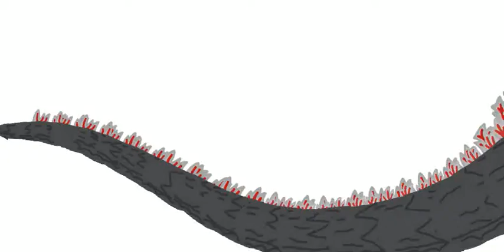Rate 1 through 10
i rate it a 9.5!